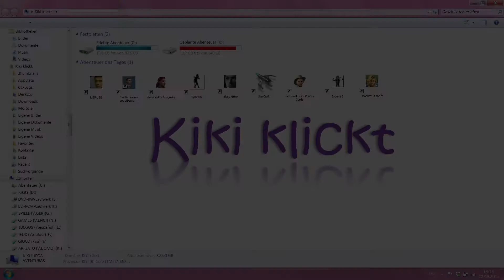MONKEY ISLAND - Let's Play Full Walkthrough & Lösung - 6/9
Wir haben endlich ein Schiff gekauft und segeln mit unserer Crew los. Schon bald ist Land in Sicht: Monkey Island!
Dort finden wir mysteriöse Nachrichten und einen gestrandeten Einsiedler.